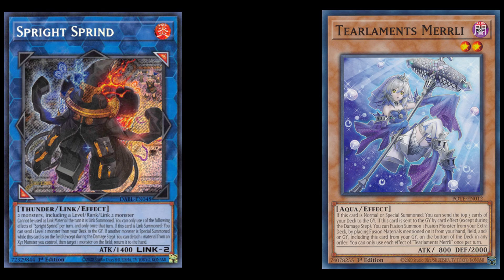Mikanko ผสม Phantom Knight คือความบันเทิงขั้นสุด - Yu-Gi-Oh! Master Duel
สวัสดีครับ Tamago ครับ
Content หลักของ Channel นี้จะเป็นเกม Shadowverse ครับ และจะมี Gameplay ของเกมอื่นอย่างเช่น Apex Legends มาแจมบ้างเป็นครั้งคราว และนานๆ จะ Live Stream ครับ หากชอบคลิปที่ผมทำออกมาช่วยกด Like กด Share ด้วยจะดีมากครับ มันจะเป็นกำลังใจให้ผมทำ Channel ต่อไปได้
-No Copyright  Calm Jazz Music  Background Chill  Café Music  Relaxing Work & Study